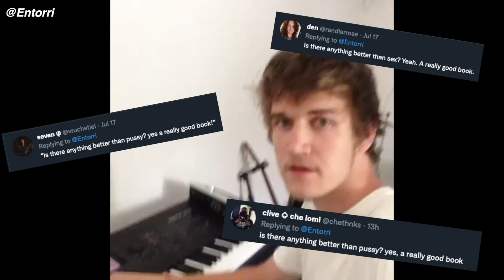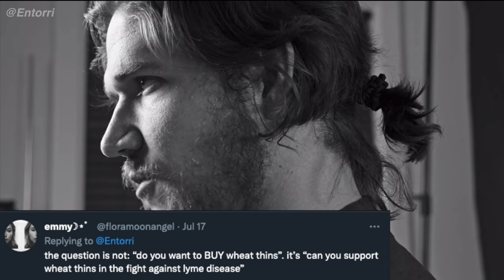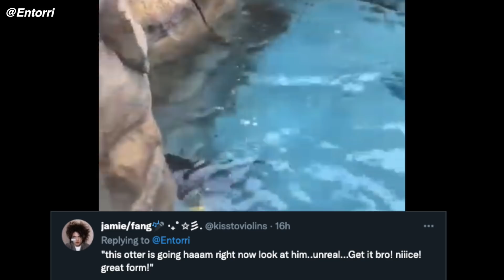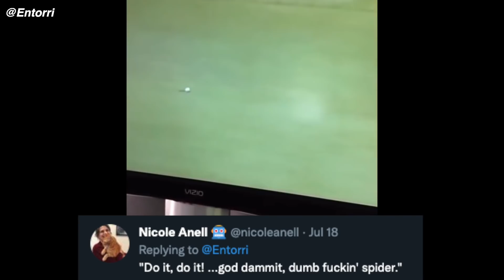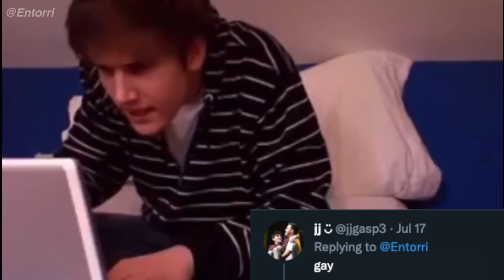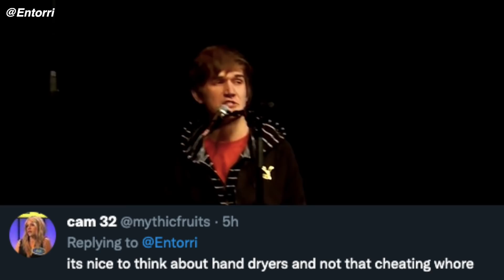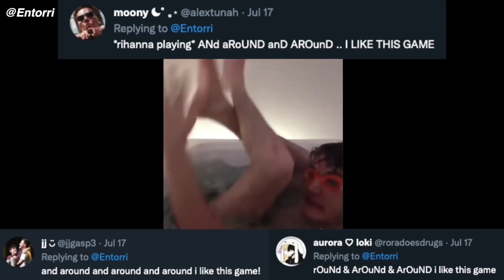Bo Burnham Once Said...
Thank you to everyone who participated! Y'all are the best.